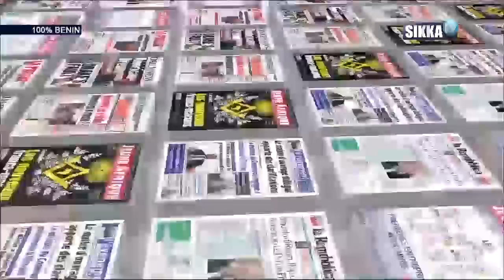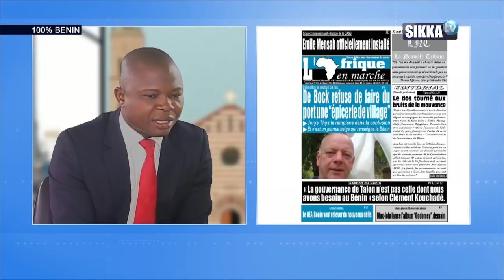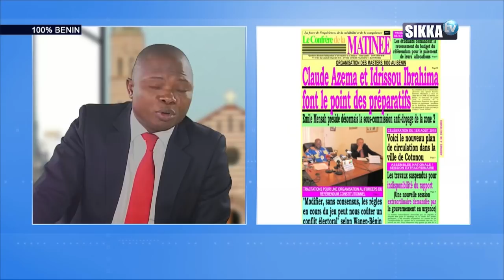REVUE DE PRESSE DU 20 07 18